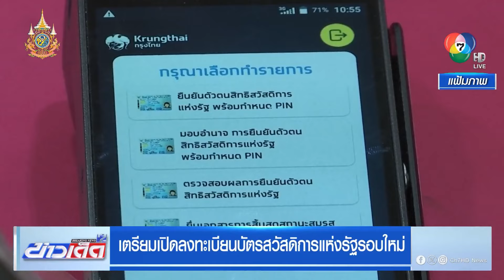เตรียมเปิดลงทะเบียน "บัตรสวัสดิการแห่งรัฐ" รอบใหม่ | ข่าวเด็ด 7 สี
ข่าวเด็ด 7 สี - กระทรวงการคลัง เตรียมเสนอคณะรัฐมนตรี เปิดลงทะเบียนบัตรสวัสดิการแห่งรัฐรอบใหม่ เนื่องจากขณะนี้ใกล้ครบการถือบัตรเป็นระยะเวลา 2 ปี คาดว่าจะสามารถเปิดให้ลงทะเบียนได้ในเดือนมีนาคม หรือ เดือนเมษายน 2568 เพื่อคัดกรองข้อมูลให้เป็นปัจจุบัน สำหรับสถิติจำนวนผู้มีสิทธิสวัสดิการแห่งรัฐปี 2565 รวมทั้งสิ้น 13,516,434 คน